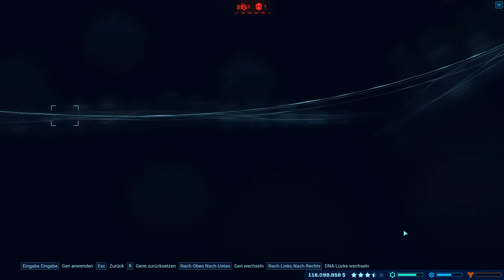JURASSIC WORLD EVOLUTION ▶ 71 - Das kann doch einfach nicht wahr sein! | LETS PLAY (deutsch)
JURASSIC WORLD EVOLUTION - LETS PLAY by NEFLATUR (+ DR. WUS GEHEIMNISSE DLC)
Dinos, hurra! Wir bauen unseren eigenen Themenpark auf, mit Dinosaurier, ein Traum wird war. Dabei haben wir mit allerlei Problemen zu kämpfen angefangen von schlechtem Wetter oder Stromausfällen und dadurch auch hin und wieder mit Ausbrüchen der Parkbewohner.
Hoffentlich landet bei solchen Katastrophen nicht der ein oder andere Besuchen auf dem Speiseplan. Sei dabei wenn wir vom ersten Saurier, bis zur gigantischen Parkanlage alles erleben.

DLC: Dr. Wus Geheimnisse

Aufbauspiel von Frontier Developments
Offizielle Seite

Publisher:
Frontier Developments